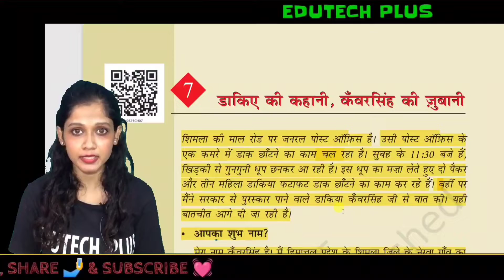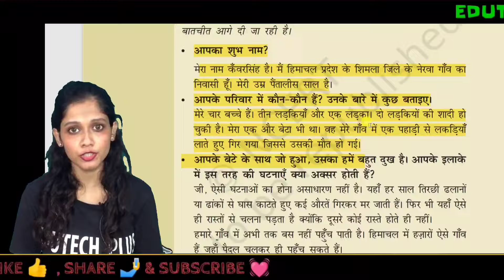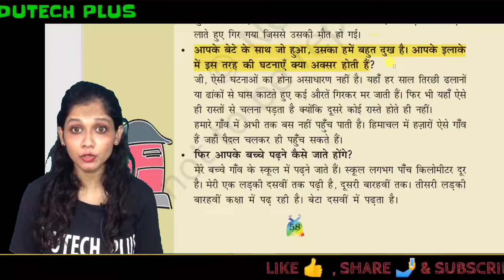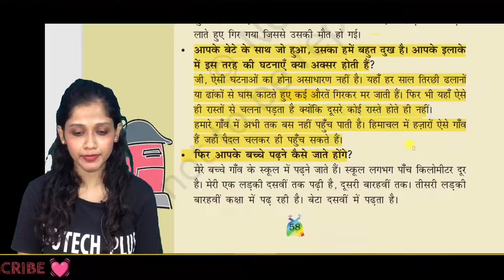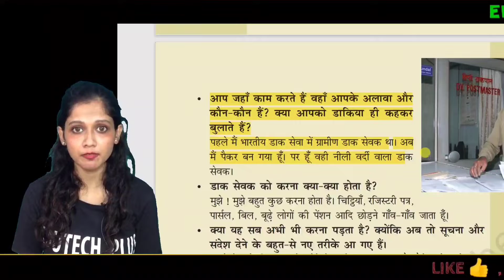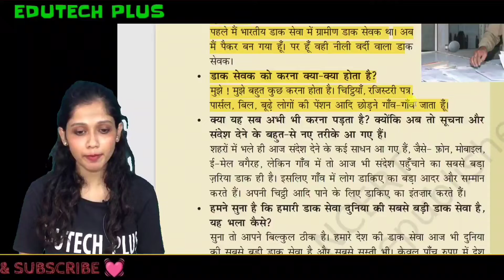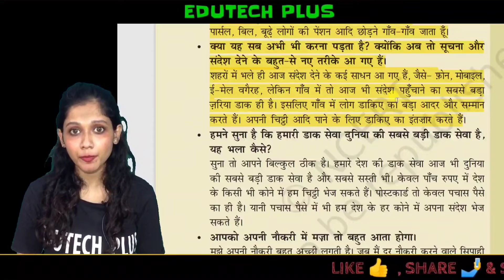Dakiye Ki Kahani Kawar Singh ki Jubani Explanation Part 1- NCERT CBSE Class 5 Hindi Chapter 7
MY MIC
Dakiye Ki Kahani Kawar Singh ki Jubani  ( डाकिए की कहानी, कुँवरसिंह की जुबानी  ) PART
Class-5 th std 5 chapter 7
Subject-Hindi
Book-Rimjhim (NCERT)